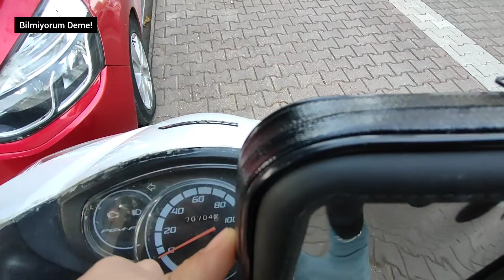Motosiklet Telefon Tutucu - Adamlar Yapmış!!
telefon Tutucu